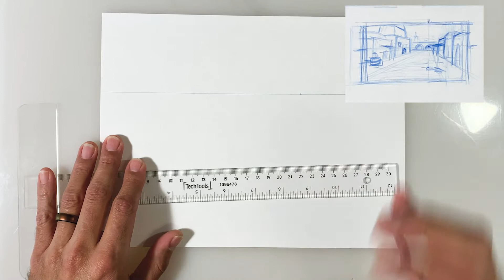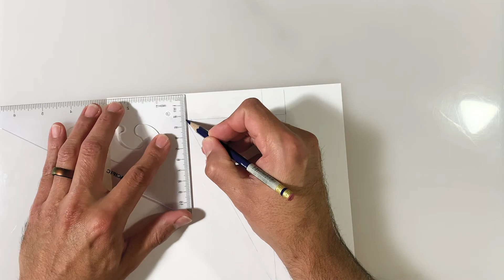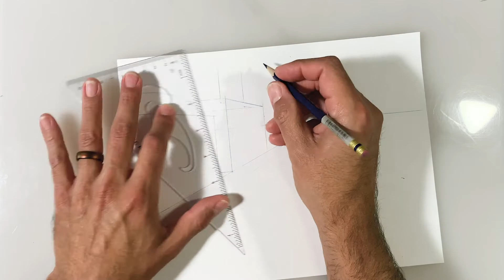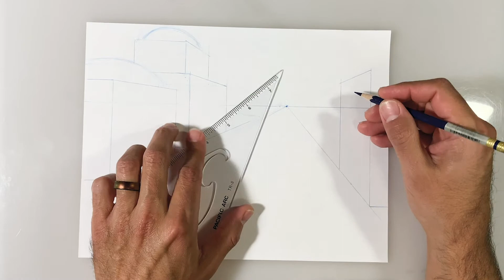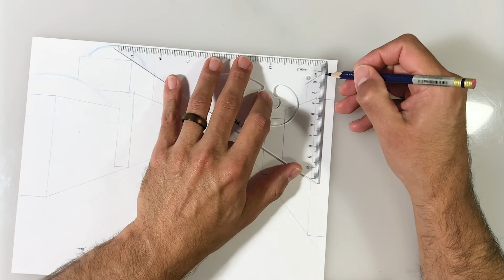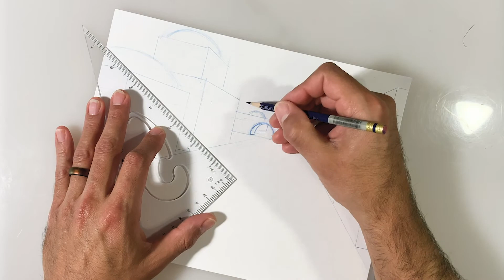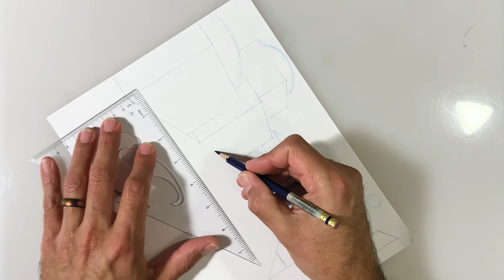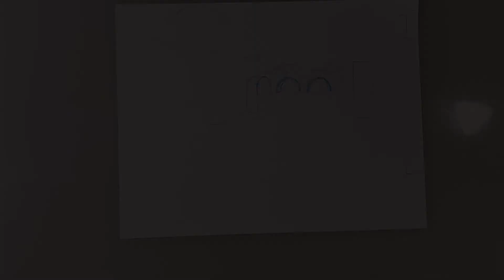One Point Perspective Desert City Part 2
This is a video to practice drawing a desert sci-fi city in one point perspective.